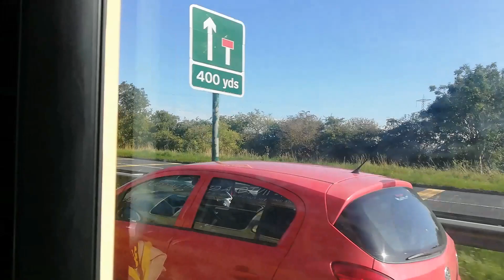Redcar & Whitby Based Buses Compilation Bus Film!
Yes some videos of unseen bus videos that haven't been uploaded on time.

Since it's Halloween I have done the font in red.

Also expect another one of these and a couple more videos this is due to something epic.

Services featured

Frequenta 63

MAX X93

Arriva Service 81A

Sapphire X3

Buses featured

Temsa Avenue 4711

Pulsar 1434

Wright Streetlite 1566

Volvo B9TL 7401

Volvo B9TL 7402

Wright Streetlite 1570